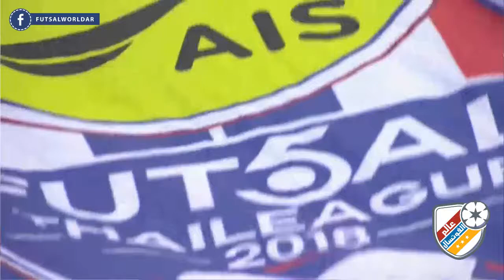Thailand League - Round 20 - Suratthani FC 3x5 PTT Chonburi Bluewave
في الأسبوع العشرين من الدوري التايلندي للفوتسال, تشونبوري يتمكن من الفوز على سوراتاني في أرضه بنتيجة 5-3 ليتمسك بصدارة الدوري.